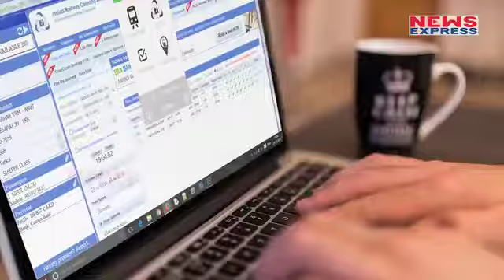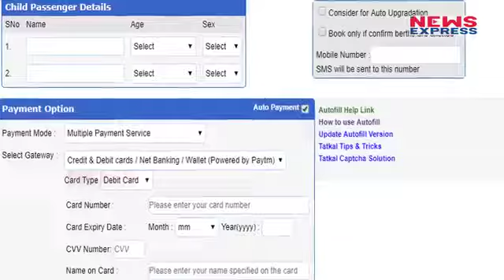इस Trick से सिर्फ 30 सेकेंड में Book हो जाएगा तत्काल Ticket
There are lots of software available in market for IRCTC TATKAL booking. This autofill will help you in redusing the time taken by you while entring data & clicking button in IRCTC site during tatkal hours.

आज हम आपको वो तरीका बताने जा रहे हैं जिससे आप सिर्फ 30 सेकेंड में टिकट बुक कर सकते हैं। तत्काल टिकट सिर्फ 30 सेकेंड में बुक करने के लिए बस एक टूल का इस्तेमाल करना होगा।